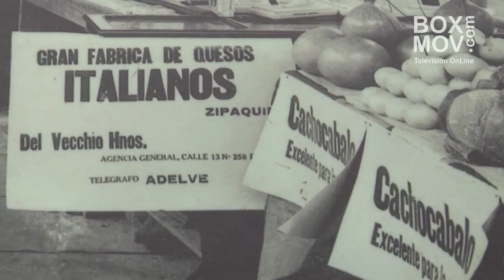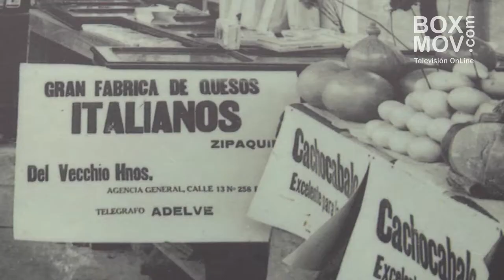QUESOS DEL VECCHIO - CANAL BOXMOV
BoxMov estuvo presente en el lanzamiento del nuevo punto de venta de Quesos del Vecchio, conoce mas de sus productos en la nota..